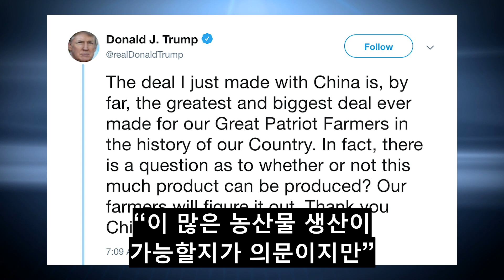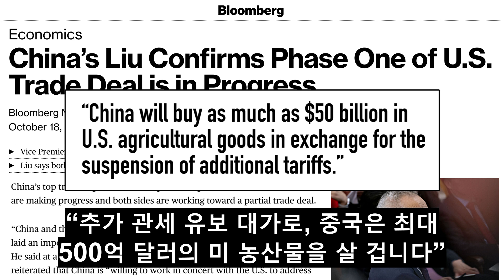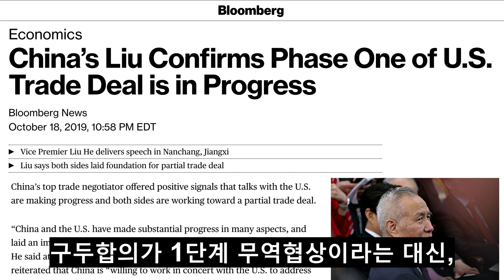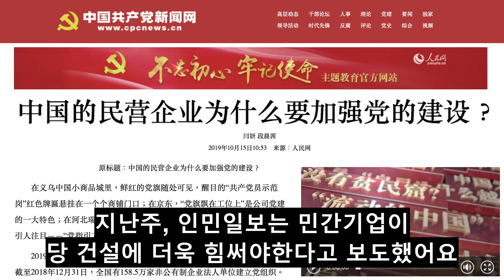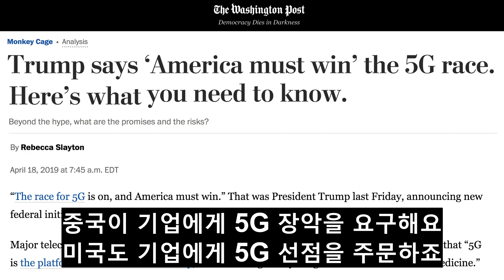미중 무역전쟁 잠정 휴전, 숨고르는 미중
[차이나언센서드 후원 계좌]

트럼프 대통령은 중국 부총리와 만난 이후 무역협상 잠정타결을 발표했습니다. 하지만 미국과 중국은 이번 협상을 다르게 이해합니다. 협상 내용은 무엇이었을까요? 왜 이번 타결안이 큰 그림으로서의 무역전쟁을 해결하지 못하나요?

번역: 애플민트